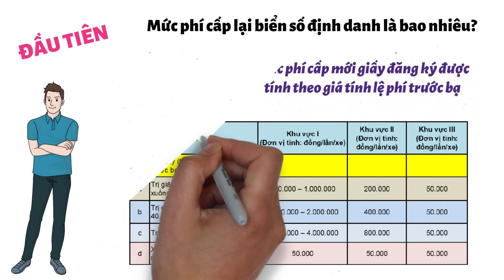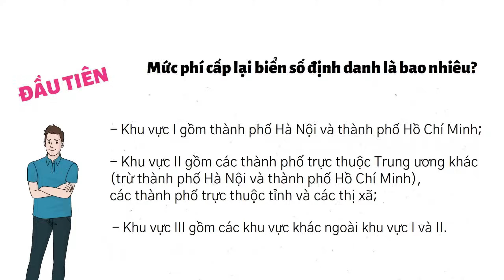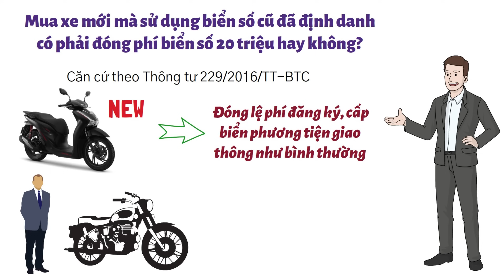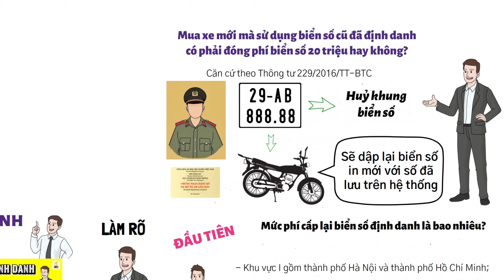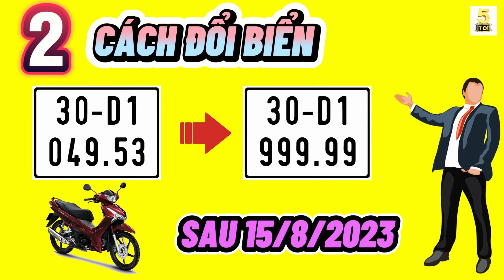Mua xe MỚI lắp lại BIỂN SỐ đã định danh có phải đóng phí 20.000.000 đồng hay không…? 🔴 TOP 5 ĐAM MÊ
VIDEO: Mua xe MỚI lắp lại BIỂN SỐ đã định danh có phải đóng phí 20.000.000 đồng hay không…? 🔴 TOP 5 ĐAM MÊ